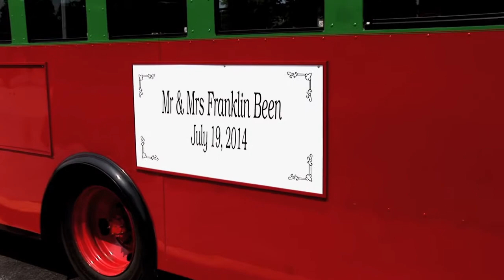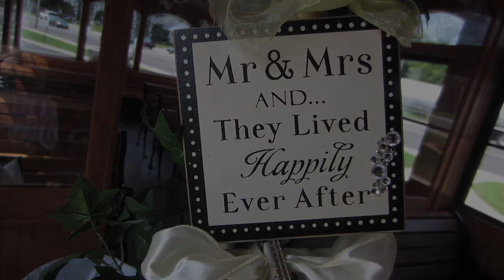Barb & Frankin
Wedding Highlights